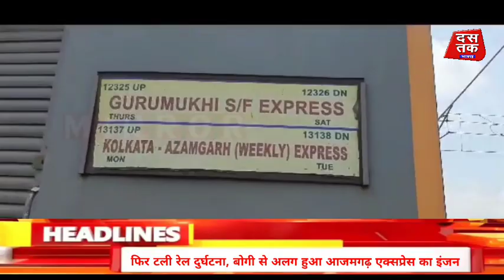big_breakings हुगली के बैंडेल में टली रेल दुर्घटना